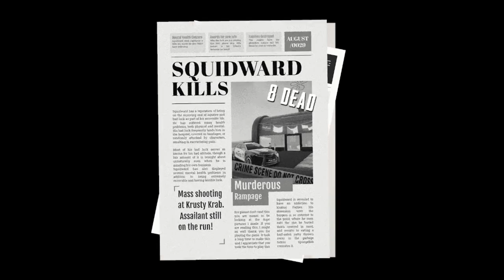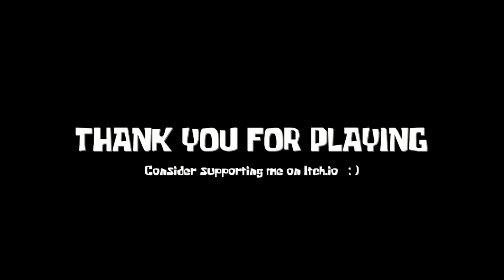Sinister Squidward: The Clarinet of Death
I love these spongebob horror games. They are always so creative and fun. Something about seeing a children's cartoon twisted into a demented homicide is always interesting.